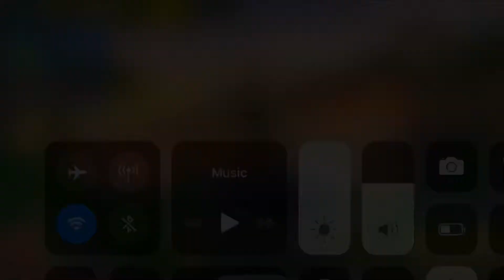New intro Montage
New outro coming in next weeks Montage